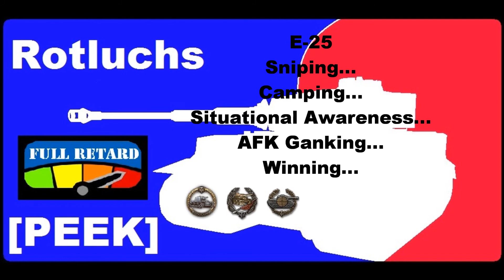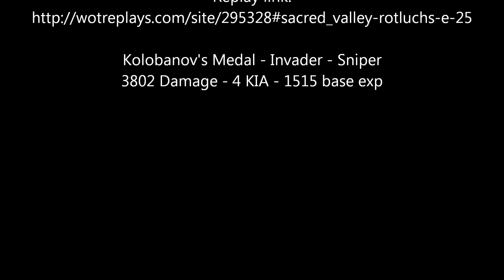World of Tanks - E-25 - Kolobanov's medal - Sacred Valley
My E-25 starting off the match sniping and destroying an unfortunate JT88, then exploiting their soft underbelly and going in FTW.  E-25... it's all in how you play it. This match was a loss without me shooting up the middle.  I don't have the HP to take 5 directly and win face to face.  So I do it sneaky.